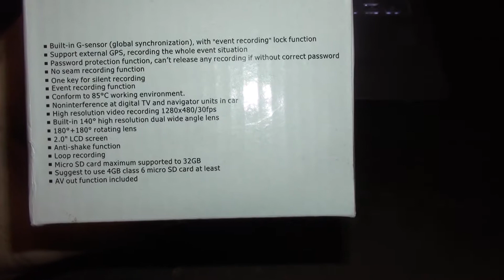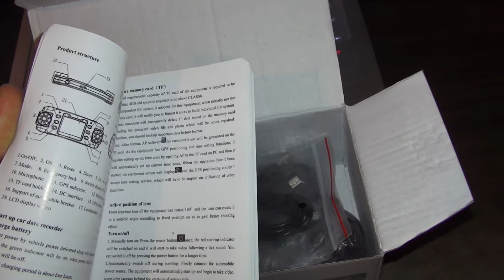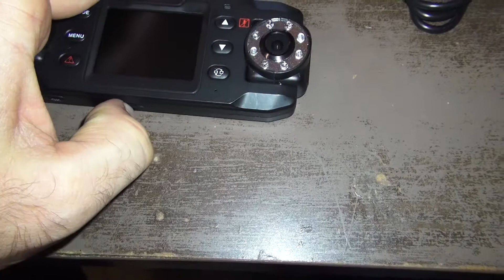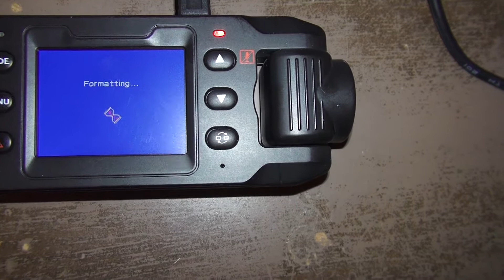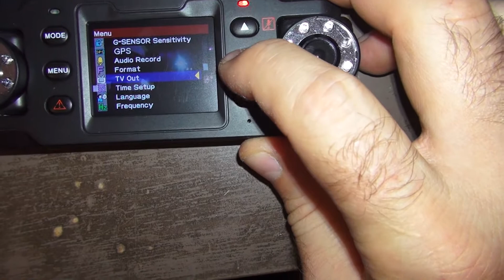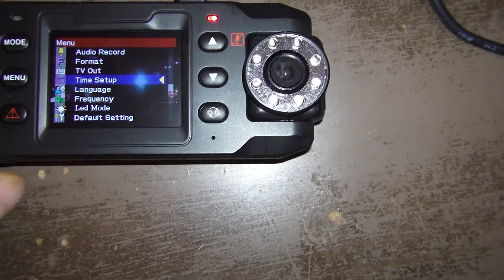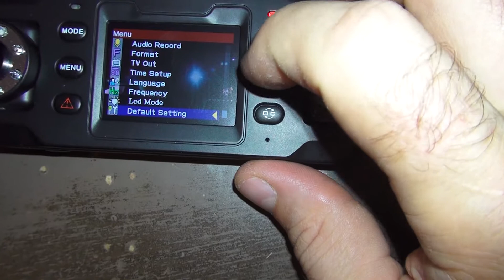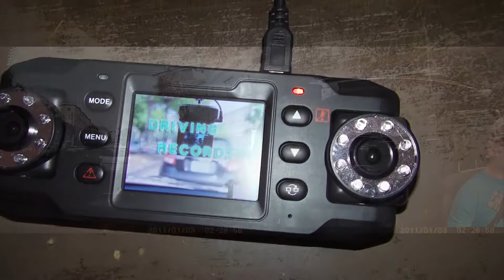Twin Car Cam